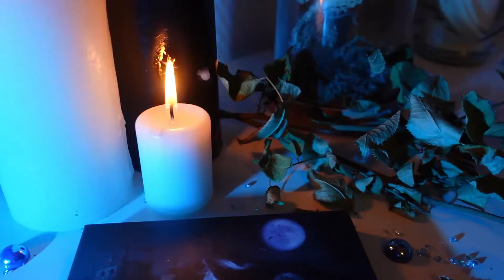CRASHTEST - MAKEUPREVOLUTION x LES NOCES FUNEBRES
Hello !
Voici mon petit crashtest + tuto pour la dernière collection de la marque MakeUpRevolution.

J'ai aussi parler de la nouvelle collection Martine Cosmetics qui sera disponible à partir du 08/10 sur leur